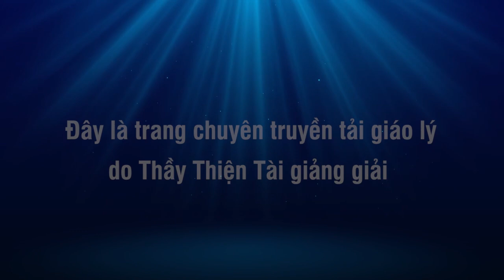Tắm Ê Sa Lần Cuối 18-12-2021 - Thích Thiện Tài Đạo Tràng Bát Nhã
Người giảng: Thích Thiện Tài
Địa điểm: Chesapeake,  Virginia, Hoa Kỳ
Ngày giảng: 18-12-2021